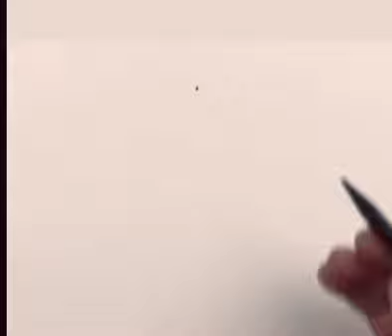Valentine's Day Drawing very easy || How to draw Romantic Couple with pencil#